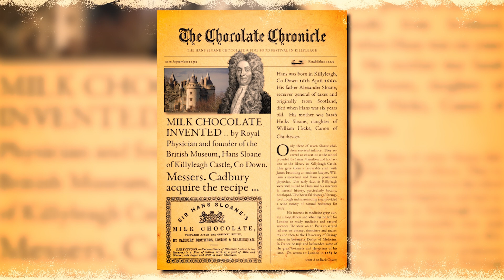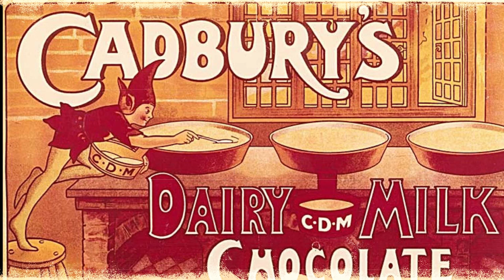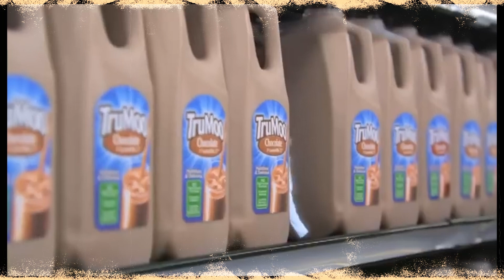The TRUE Story of How Chocolate Milk was Created!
From the Mayans and Aztecs to the Cadbury brothers and Nestle, in this video, we uncover the origins of Chocolate milk and all the fantastic stories behind its rise to popularity.